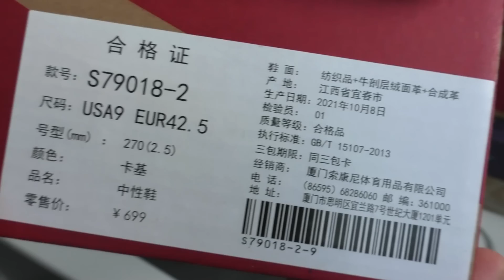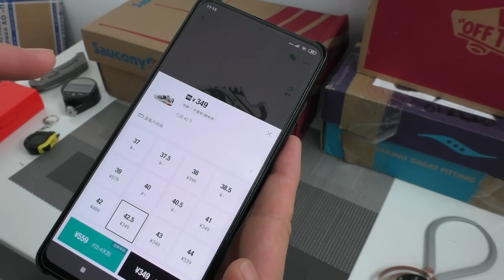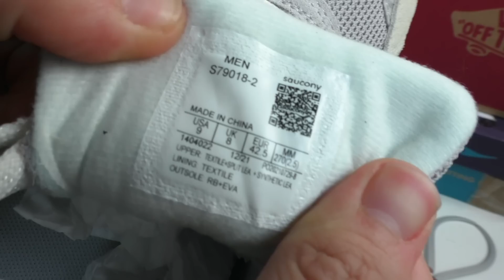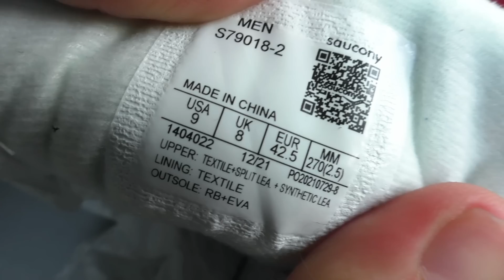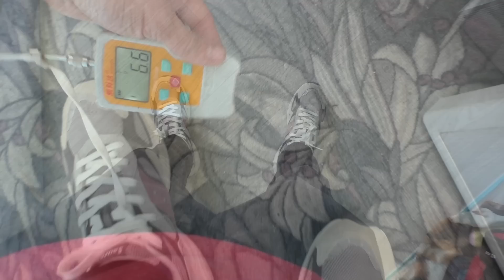Обзор кроссовок Saucony GSD 90S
Мне нравится бренд Saucony, тем что многие модели недооценены! И поэтому можно их урвать за меньшие деньги 100%